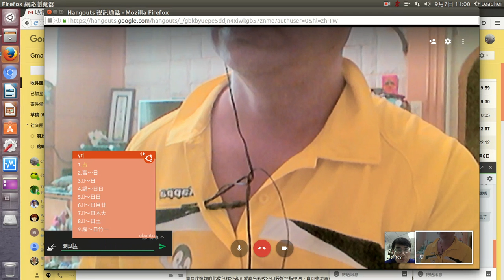hangouts視訊通話